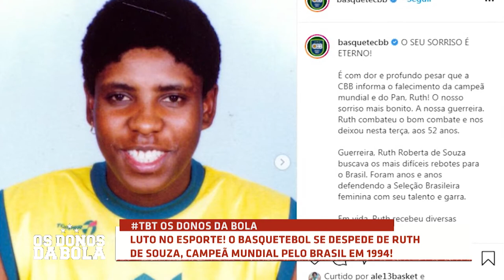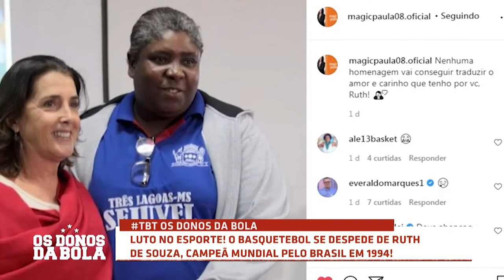TBT OS DONOS DA BOLA COM A ESTRELA RUTH!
E hoje nosso quadro TBT Os Donos da Bola, será em homenagem a ex-pivô Ruth de Souza. Ela foi Campeã dos Jogos Pan-Americanos de 91, jogou a Olimpíada de 92, em Barcelona, a 1° da Seleção Feminina de Basquete, conquistou o Mundial pelo Brasil em 94 na época maravilhosa de Ouro com @HortenciaMarcari, @MagicPaula08.oficial, @JanethArcain, @Ale13basktet. Um baita Time. Ruth é mais uma estrela do nosso esporte vítima da covid-19 e que foi brilhar no céu.

ACESSE e assista OS DONOS DA BOLA VALE de segunda à sexta, ás 12h30 AOVIVO!

BANDVALE.COM